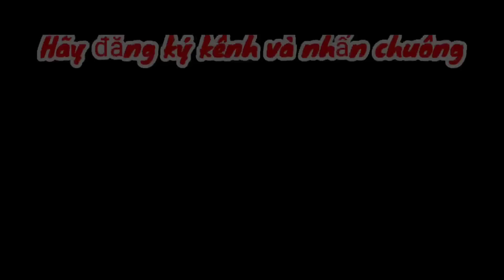Heo quay Kim Mai ngày cận tết đắt như tôm tươi bất ngờ Madam Tâm xuất hiện chặt heo quay cực giỏi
Địa chỉ quán heo quay Kim Mai:
189 Đ. Phạm Phú Thứ, Phường 4, Quận 6, Thành phố Hồ Chí Minh
Thời gian mở bán từ 6h30 đến 18h.
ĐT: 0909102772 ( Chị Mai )